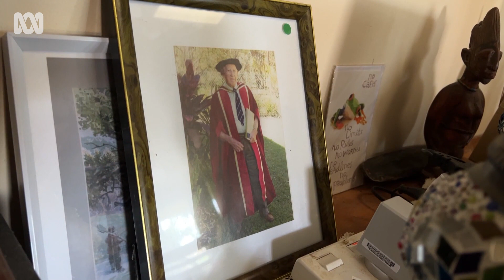97-year-old zoologist discovers 43 new species of copepods. But what's a copepod?! | ABC Australia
"It's not often people can turn up 43 animals new to science, but nobody knows anything about them."

Vernon Harris is talking about copepods - the microscopic marine animals he has dedicated his working life to.

"I'm still doing my research; I've never retired," says the 97-year-old zoologist, who is currently working on a book about copepods.

A World War II veteran now living in Hervey Bay, Queensland, Vernon's career has taken him to Nigeria, Japan and Scotland.